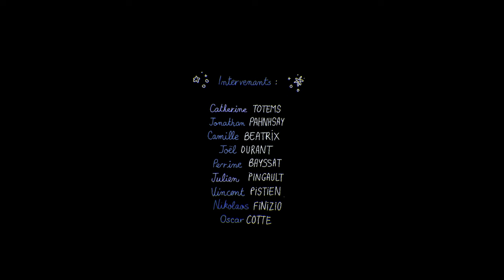"LITTLE SEA DEATH" - (FX exercise 2024)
A young girl falls into a mysterious, magical world, until we discover that it is not what it seems...
This film was made by 3rd year bachelor students from "Character Animation and Animated Filmmaking" in GOBELINS, as part of a pedagogical exercise using special effects.
Directors: Line DEBARD, Auguste VINCENT, Léo BAILEY, Jasmine LE GALL ROUSSET,
Alberto ALLEGRO RODRIGUEZ, Finn FALK